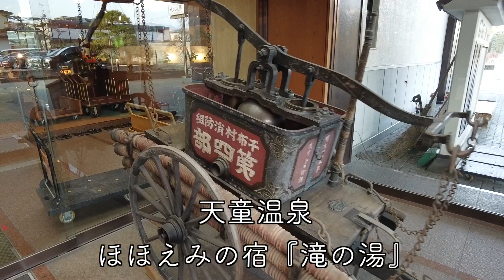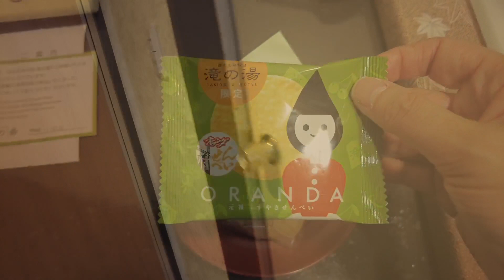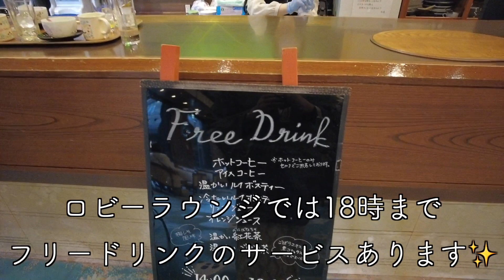【山形】無料サービスが凄い温泉ホテル♪ほほえみの宿滝の湯/山形/天童温泉/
孤独な女ひとり旅

山形旅の宿泊は天童温泉にある､
ほほえみの宿『滝の湯』です♨️

このホテル､無料サービスが凄いんです！

格安のシングルルームプランで､朝食付き一泊¥11,000という､普段私が泊まるビジホよりも､
お安く泊まる事が出来ちゃいました♪

そんな格安プランの客にも滝の湯はとても優しかったです✨

さすがほほえみの宿でした♪

今回はそんな素敵な宿､滝の湯に滞在した様子をお届けします！

この動画で､旅してる気分になったり､
旅のヒントにしていただけたら嬉しいです✨